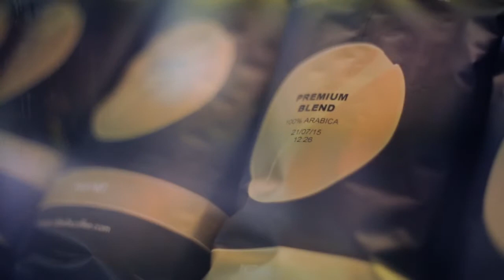1P0119 - Rare "Blue Chip" Cafe & Restaurant Making MEGA Profits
Experience a unique taste of Mediterranean.

With excellent seating capacity located in a busy shopping center with high customer traffic. This is the only Mediterranean cafe and restaurant in the area that offers services as early as 6am, getting them a good customer base and a great reputation.

- Almost a million of net profit in 2015
- Revenue per Week: $324 per seat & $280 per sqm
- 24% turnover growth over last year
- 72% Gross Profit Rate
- 34% of turnover converted to net profit
- Favored Westfield Chermside tenant - New 7 Year lease commencing 2016